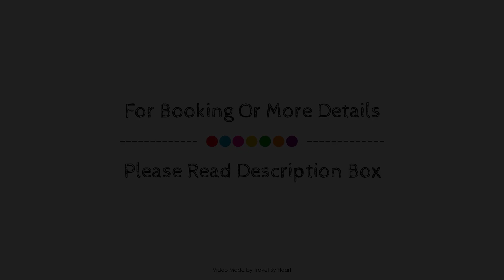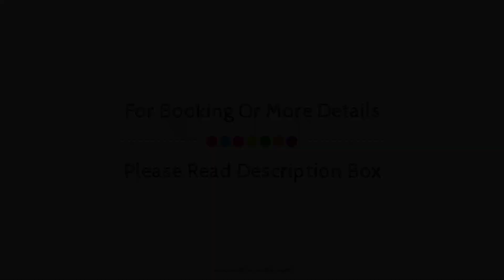Real de Minas San Miguel de Allende, San Miguel De Allende, Mexico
About Property:
Stop at Hotel Real De Minas to discover the wonders of San Miguel De Allende. The property offers a high standard of service and amenities to suit the individual needs of all travelers. Service-minded staff will welcome and guide you at Hotel Real De Minas. Each guestroom is elegantly furnished and equipped with handy amenities. The property offers various recreational opportunities. For reliable service and professional staff, Hotel Real De Minas caters to your needs.
Searching For
1. Real de Minas San Miguel de Allende - San Miguel De Allende
2. Real de Minas San Miguel de Allende - San Miguel De Allende Virtual Tour
3. Real de Minas San Miguel de Allende - San Miguel De Allende Rooms
4. Real de Minas San Miguel de Allende - San Miguel De Allende Amenities
5. Real de Minas San Miguel de Allende - San Miguel De Allende Videos
6. Real de Minas San Miguel de Allende - San Miguel De Allende Offers
7. Real de Minas San Miguel de Allende - San Miguel De Allende Deals
Audio Credit:
Track Title: Subway Dreams
Artist: Dan Henig